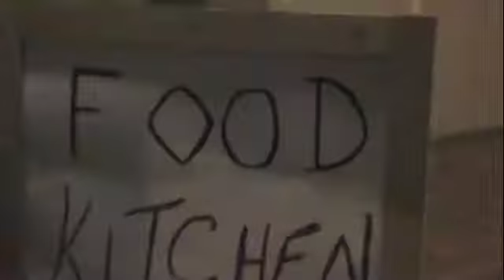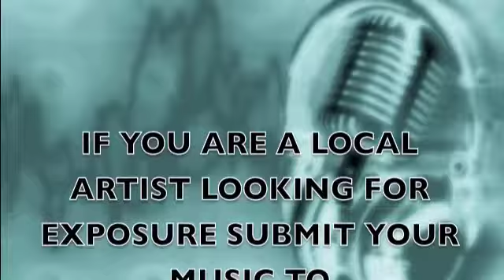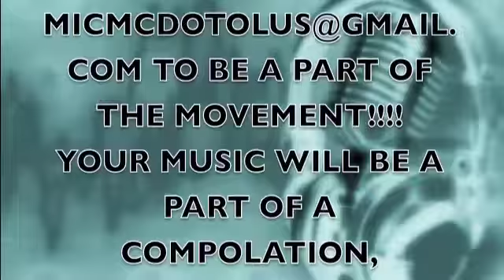INDUSTRY THURSDAYS AT (CLUB INSOMNIA)!!!!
We a succesful night the 1st week with the hottest artist. Let's do it again. This Thursday!

Somebody say Hell Yea!
DJ Rush & Mr.Hayes Invites you to the Hottest weekly Industry Night. INDUSTRY THURSDAY
Come party with the best Local Talent,Promoters,Dancers, producers,models and Party goers every DAMN week.
::::::2 ROOMS:::::::

ROOM ONE: Artist Lounge
Just added to this weekly event. FREE Champagne for all Performing artist in the V.I.P Artist Lounge. This will take place every week for all 21plus artist signing up Between 9:30pm & 10:30pm

ROOM TWO: VIBIN OPEN MIC
Open Mic list opens at 9:30pm

Features for this week are:::
~OBF (One Big Family)
~G.L.U.E. (Get Like Us Ent)
~G.M.C.

ROOM THREE: Local Celebrity Party Room

Featuring..
Vibin Open Mic
Dj Rush Local Celebrity Party Room
Vibin Artist Showcase Tv.
ATG DJ'S
3 Rooms
2 Dj's
***Pole dancing contest each week.
***$3.00 drinks until 11pm
***Food served until 1:45am
Looking for the sexiest ladies and the Hottest ladies to join us every week.

Vibin Open Mic is the ONLY Open Mic that Pays it's feature artist.
LOOKING FOR FEATURE ARTIST & DANCERS NOW!
ARTIST BRING YOUR CD,FLIERS AND ALL PROMO MATERIAL

To Be A Feature Artist
It's pretty easy to be come a feature artist for a Vibin Artist Showcase.
We require 3 things to become a feature artist.

1. You Must attend Vibin to support other artist before you become a feature.

2. You must Promote and support the Vibin weekly Showcase.

3. You must have a hot crowd pleasing 10min feature set.

All feature artist will receive 3 free admissions
All feature artist will be paid for each person they bring
All feature artist will receive a 10min show set.
All feature artist need to be in the building by 10:30 or risk forfeiting their feature.